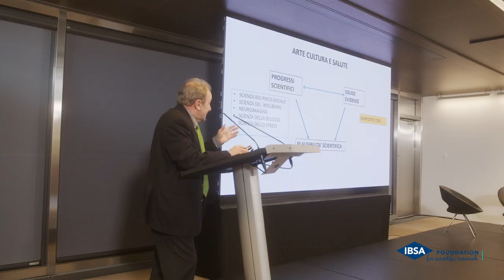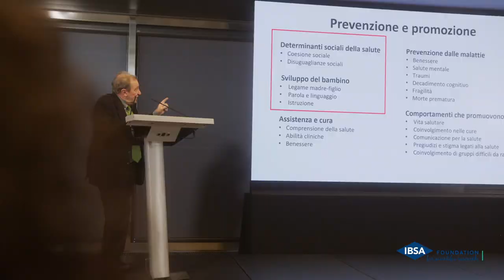Forum Cultura e Salute - Enzo Grossi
Interview with Enzo Grossi - Curator of the course Culture and Health at USI - Università della Svizzera italiana

Enzo Grossi participated at first swiss Forum Cultura e Salute, with a speech entitled "The value of the Arts for Wellness and Health. What scientific evidence to guide policy actions?".

Find out more about his intevention in this short interview